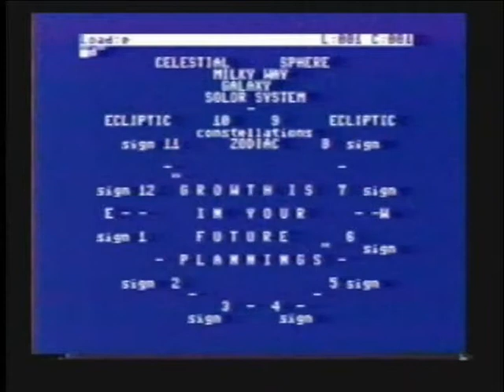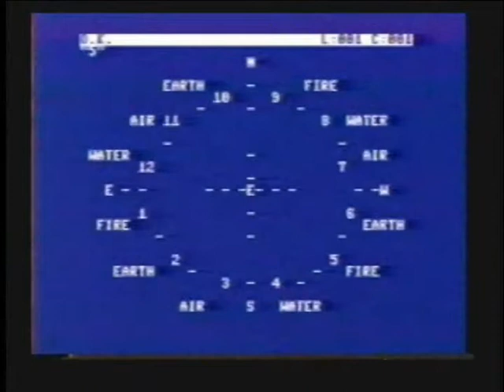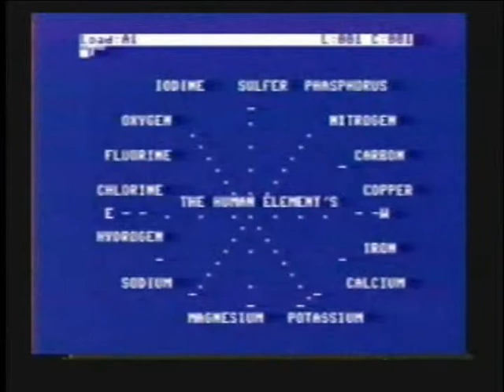THE ELEMENTS PT A OF ETC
Today, we'll venture into "What the Elements Are";
"What they Mean" and "How they function in the   individual Signs
PLEASE NOTE THAT BECAUSE OF THE LIMITED UPLOAD SPACE FACTORS
I HAVE DIVIDED UNDERSTANDING THE ELEMENT  INTO SECTIONS
EACH OF THE SECTIONS .CONTINUES TO EXPRESSION THE IMPORTANCE OF UNDERSTANDING THE ELEMENTS WITHIN THE PERSONAL NATAL BIRTH CHART. ASTRO PREP FUTUREKEYS PRODUCTION.